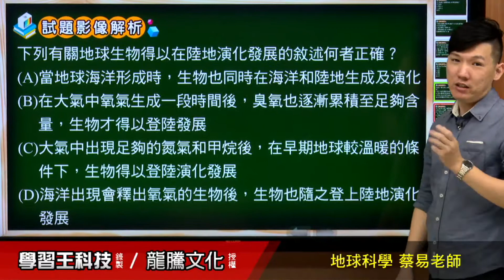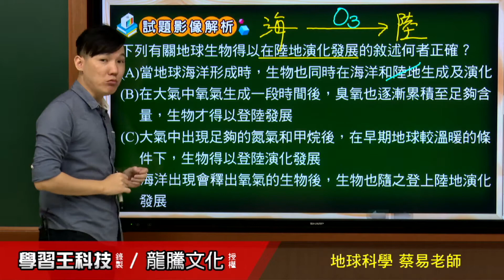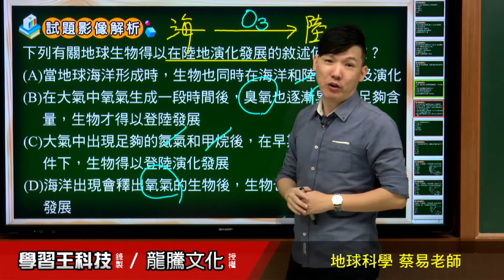【月考王解題影音】《普高地球科學》 單元1地球的歷史 單選題9